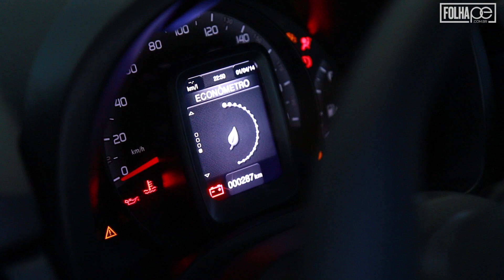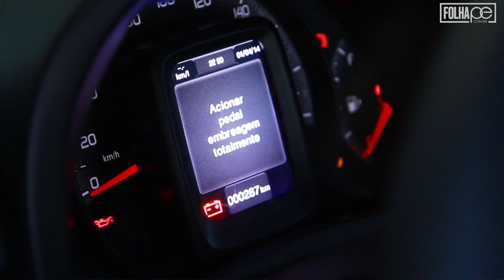[Veículos] Aprenda a forma correta de usar a embreagem do seu carro